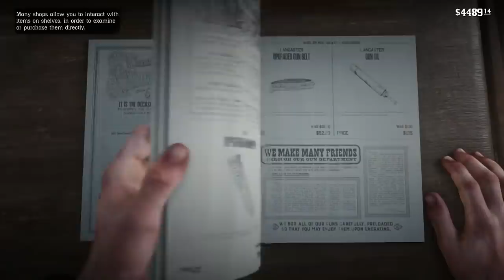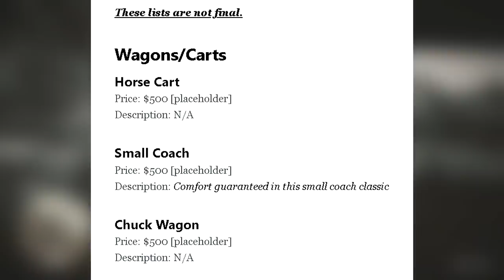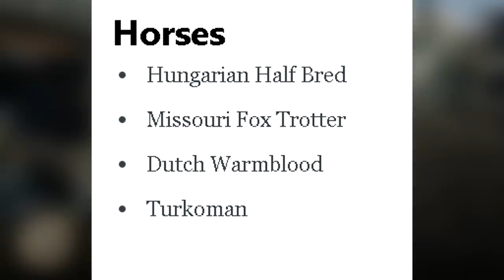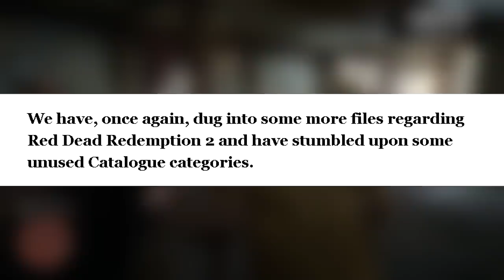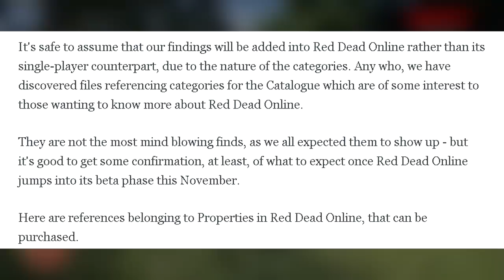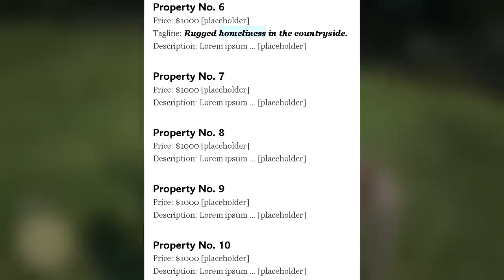Red Dead Redemption 2 Online - New Info! Buying Properties, Vehicles & Horses!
Red Dead Redemption 2 Online - New Info! Buying Properties, Vehicles & Horses! In this Red Dead Redemption 2 Online Video, there is new Red Dead Redemption 2 Online News and leaks! I think you will find this Red Dead Redemption 2 Online Info very interesting! We still don't know what the Red Dead Redemption 2 Online Release Date is yet. In the latest leak for Red Dead Online, we can see the option of buying property, vehicles & horses!

ENABLE THE COWBELL 🔔 TO RECEIVE ALL NOTIFICATIONS!🐄

Everything You Need to Know about RDR2!

All the latest red dead redemption 2 news!

🌴Developed by the creators of Grand Theft Auto V and Red Dead Redemption, Red Dead Redemption 2 is an epic tale of life in America’s unforgiving heartland. The game’s vast and atmospheric will also provide the foundation for a brand new online multiplayer experience!

- Red Dead 2 Videos